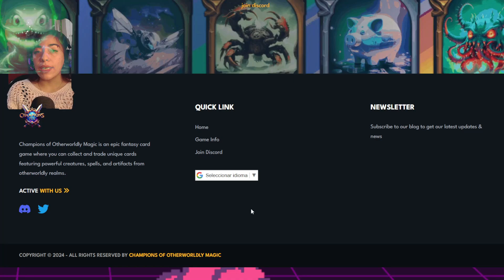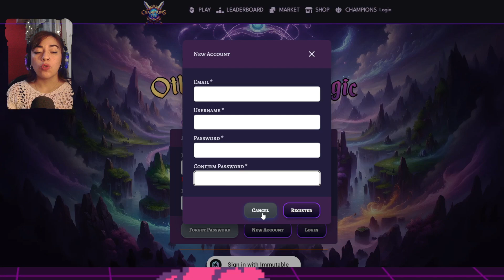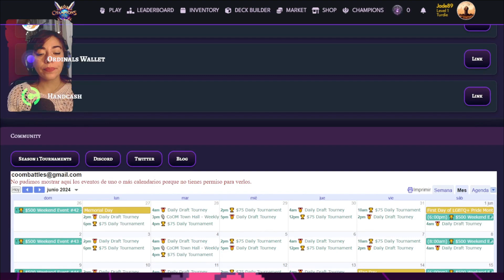Cómo crear una cuenta en Champions TCG.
En este video te mostrare de una manera fácil y practica como crear una cuenta y un breve recorrido en tu propia pagina del juego.

Video por Annymoon.

Champions TCG es un es un juego revolucionario de cartas digitales y coleccionables que cuenta con increíbles campeones y poderosas habilidades mágicas de otro mundo. ¡Únete hoy mismo!